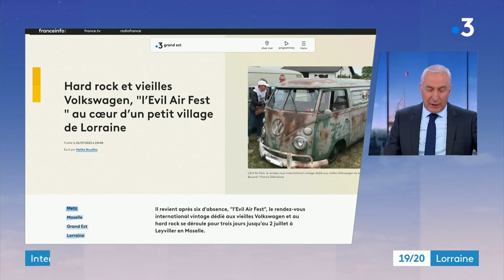Le football féminin en Moselle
3 549 licenciées en football en Moselle. La parité n'est pas encore atteinte, mais les effectifs se renforcent en quantité et en qualité.